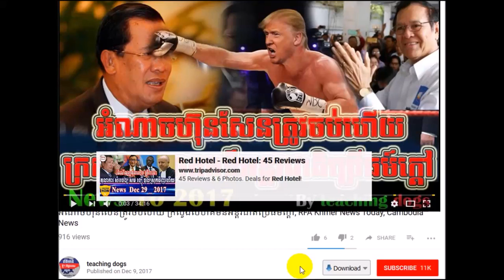ចុម!!! ហ៊ុន សែន ចោទអាមេរិកថា បង្ក​សង្គ្រាម​នៅ​កម្ពុជា, RFA Khmer News Today, RFA Khmer Radio